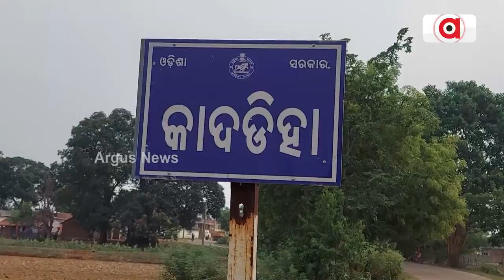Mayurbhanj Villagers Deprived Of Basic Amenities Cries For Odisha Govt's Attention